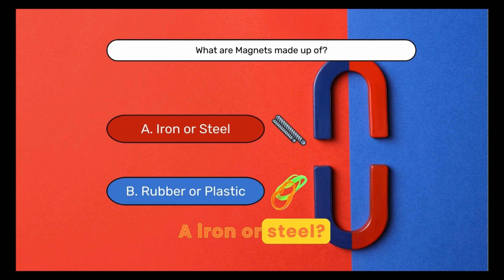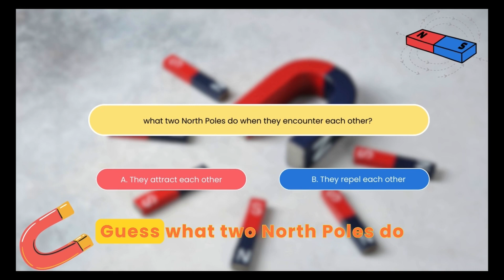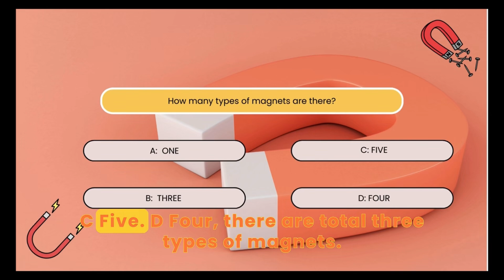Magnets for Kids: Fun Facts and Experiments!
Welcome to the world of magnets! 🧲 Today, we’re diving into how magnets work, what they’re made of, and why they’re super cool! Did you know magnets have two poles, just like Earth? In this video, you’ll learn all about permanent, temporary, and electromagnets—and we’ll have some fun quizzes along the way! Are you ready to explore the magic of magnets?

⏰ Timestamps:

0:00 Welcome to PIP Academy! 🥳
0:30 What Are Magnets Made Of? 🧲
1:00 Meet the North and South Poles 🌍
1:30 What Happens When Poles Meet? Quiz Time! 🧐
2:00 Types of Magnets: Temporary, Permanent, and Electromagnets 🪄
2:30 Earth’s Magnetic Field: Our Planet’s Superpower! 🌐
3:00 Quiz Time: How Many Types of Magnets? 🎉
3:30 Recap: Magnet Fun Facts and Jokes 🤣
4:00 Wrap Up: Magnets Are Awesome! 🚀
📝 We even include quiz questions to help you learn!

Want to learn more? Check out this video about What is Electricity? ELECTRIC FUN for Kids: